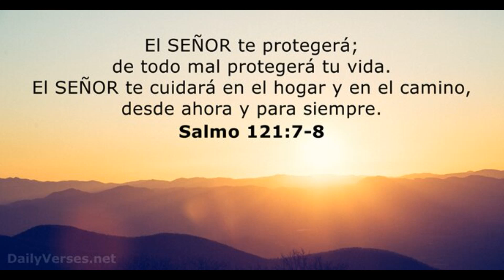Este Dominicano Se Enfrenta A Los Cubanos Y Abusa De Ellos Con 101 Millas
emmanuel clase es un caballo de mlb